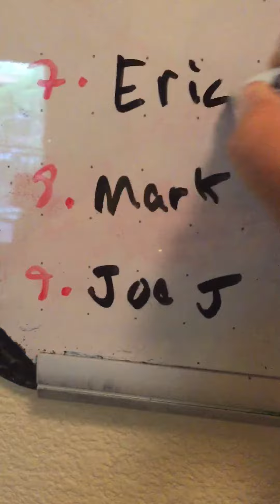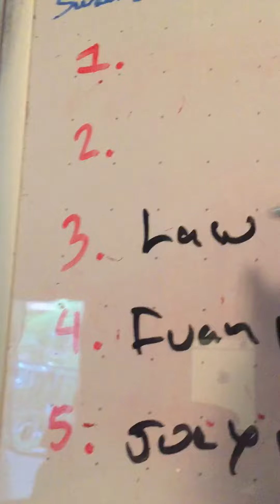August 24, 2018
2018 fantasy football draft draw